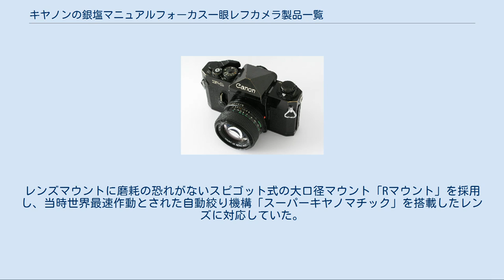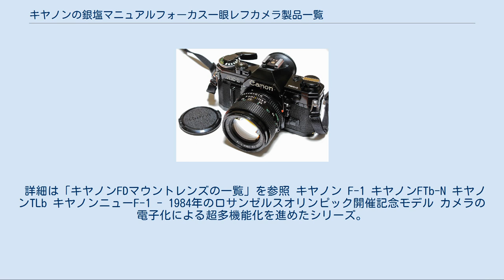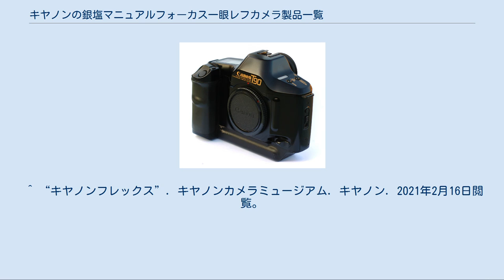キヤノンの銀塩マニュアルフォーカス一眼レフカメラ製品一覧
キヤノン 」 キヤノンのカメラ製品一覧 」 キヤノンの銀塩マニュアルフォーカス一眼レフカメラ製品一覧 キヤノンの銀塩一眼レフカメラ製品一覧はキヤノンが発売して来た銀塩一眼レフカメラの一覧である。
 キヤノン・EOSシリーズ発売以後、輸出市場向けに1990年4月発売されたキヤノンT60を例外として新製品は出ることなく、1989年に既存製品のラインナップ整理、生産縮小、および値上げを行なった後、1992年頃までにレンズキャップを除くFDマウント関連製品の生産を停止した。
 フォーカルプレンシャッターを持ちながらレンズは前群のみ交換する方式の異端機種。
廉価機でシャッター速度優先AEを実現するためにこのような設計になった。
 　　　 交換レンズは以下がある。
ボディーに残る後群は2群3枚であるため実際の構成はそれとの合成光学系となる。
 レンジファインダーカメラ時代末期からキヤノンは一眼レフカメラを開発していた。
レンズマウントに磨耗の恐れがないスピゴット式の大口径マウント「Rマウント」を採用し、当時世界最速作動とされた自動絞り機構「スーパーキヤノマチック」を搭載したレンズに対応していた。
 詳細は「キヤノンRマウントレンズの一覧」を参照 しかしプロカメラマンにはニコンFが持つ視野率100%のファインダーが絶大な支持を受け、アマチュアカメラマンにも先発のアサヒペンタックス、ミランダT型・S型、ミノルタSRに先取りされて注目の機会を逃してしまい、またキヤノンらしからぬデザインの無骨さやスーパーキヤノマチック搭載の代償として存在した巻き上げの重さ等から全くの不振に終わった。
 マウント寸法はRシリーズから引き継がれたものの自動絞り機構はチャージ不要の一般的なものに変更され、レンズを通った光を直接測るTTL測光の時代を見越して開発されたFLマウントとなった。
RマウントレンズはFLマウントカメラにも取り付けは可能だが自動絞りの互換性はない。
 詳細は「キヤノンFLマウントレンズの一覧」を参照 しかしすでに1963年には東京光学（現トプコン）から最初のTTL方式カメラトプコンREスーパー、1964年には旭光学（現ペンタックス）のアサヒペンタックスSPが相次いで発売されており、またしてもキヤノンは開発の遅れを痛感することになる。
 キヤノンFX キヤノンFT QL Rマウントを引き継ぎスピゴット式ながら開放測光が可能で自動露出への対応もできるFDマウントになり、レンズもマルチコートの施されたカラー写真時代のラインナップに切り替わった。
 詳細は「キヤノンFDマウントレンズの一覧」を参照 キヤノン F-1 キヤノンFTb-N キヤノンTLb キヤノンニューF-1 - 1984年のロサンゼルスオリンピック開催記念モデル カメラの電子化による超多機能化を進めたシリーズ。
これらの開発を通して培った電子化テクノロジーは「キヤノンニューF-1」にも生かされることとなった。
 キヤノンAE-1 キヤノンA-1 キヤノンT70 キヤノンT90 1983年からは従来の一眼レフカメラの概念に囚われない新たなコンセプトを模索し、未来的・実験的要素の強いTシリーズが開発された。
 ^ キヤノンではブリーチロック式と呼んだ。
 ^ 絞り込む力の事前チャージを巻き上げレバーによっていたため。
 ^ “キヤノンフレックス”. キヤノンカメラミュージアム. キヤノン. 2021年2月16日閲覧。
 ^ “キヤノンフレックスR2000”. キヤノンカメラミュージアム. キヤノン. 2021年2月16日閲覧。
 ^ “キヤノンフレックスRP”. キヤノンカメラミュージアム. キヤノン. 2021年2月16日閲覧。
 ^ “キヤノンフレックスRM”. キヤノンカメラミュージアム. キヤノン. 2021年2月16日閲覧。
 ^ オプションのコマンドバック使用時。